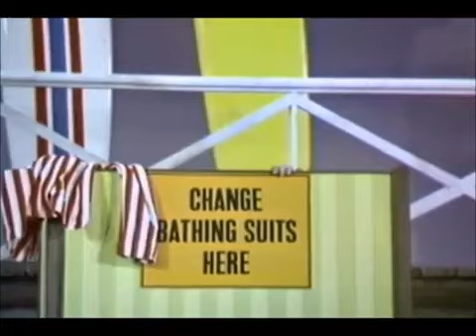The Danny Kaye Show Oct, 5 1966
Some random episodes from The Danny Kaye Show